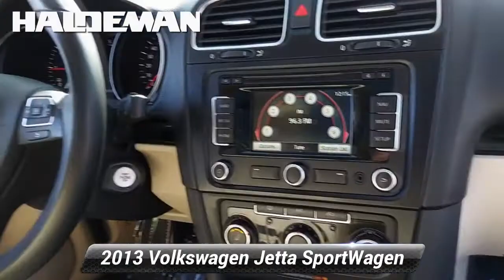Used 2013 Volkswagen Jetta SportWagen TDI w/Sunroof & Nav, Hamilton, NJ 21026B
2013 Volkswagen Jetta SportWagen 2.0L TDI SERVICE RECORDS AVAILABLE, FACTORY MAINTENANCE UP TO DATE, RECENT HALDEMAN TRADE IN, GOOD BRAKES, GOOD TIRES, NAVIGATION/GPS, LEATHER/MOONROOF, BLUE TOOTH, CALL FOR A FREE CAR FAX REPORT!, HEATED SEATS, NEW CABIN AND AIR FILTER INSTALLED!, FOUR WHEEL ALIGNMENT PERFORMED!.Clean CARFAX. 29/39 City/Highway MPG

[RLVID:2827:ed334f0827c6b1dc:4d032d2abe36320e:1]